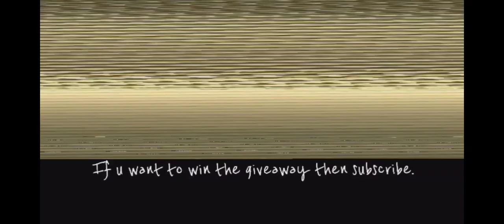Lamborghini Aventador | POV Driving | Car Parking Multiplayer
I request you to please help me out to fulfill my aim of  1000 subscriber's and total 500k views on my channel.